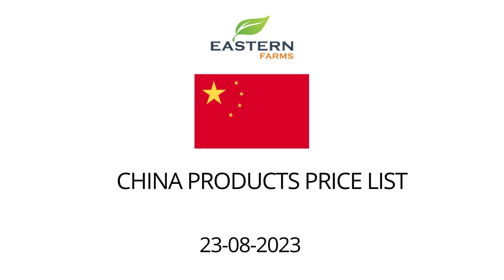CHINA | AL AWEER MARKET DUBAI WHOLESALE PRICE 23-08-2023 | FRUITS & VEGETABLES